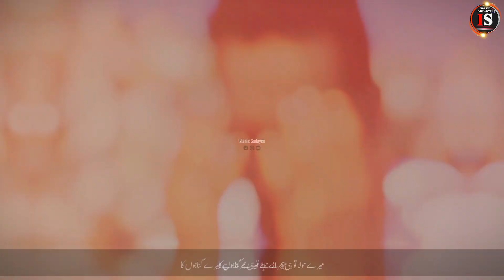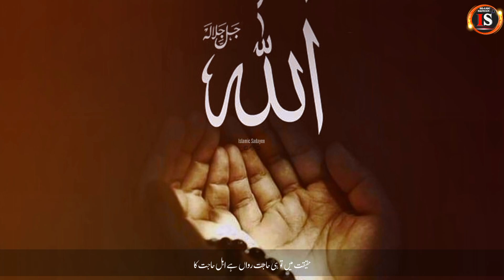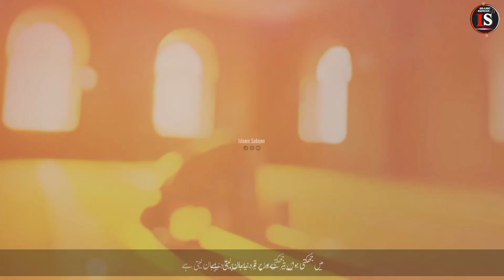Khudaya Teri Rehmat Pe Naat | Heart Touching Hamd | New Naat Sharif 2024 | Jumma Mubarak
About: Assalamualaikum doston Hamare us is channel pe aap ko Heart Touching Hamd, Naat, Nazam or Kalam sune ko mile ga ummid karta hun ki aap sab ko ye video pasand aaye gii. Shukriya 👍🏻 🥰

Khudaya Teri Rehmat Pe Naat
Heart Touching Hamd
New Naat Sharif 2024
Heera Gold
Islamic Sadaye
Naat Sharif in Urdu
Naat Sharif mp3
Naat Sharif Lyrics
Naat Sharif mp3 download
Naat Sharif in Hindi
Naat Sharif in English
jumma mubarak
jummah mubarak
new jumma mubarak status 4k
jumma status
jumma mubarak 4k status
khudaya teri rehmat pe naat status
khudaya teri rehmat pe
khudaya teri rehmat pe hamesha
khudaya teri rehmat pe lyrics
khudaya teri rehmat pe hamesha naaz karta hun
khudaya teri rehmat pe hamesha naaz karta hoon
khudaya teri rehmat pe hamesha naaz karti nazam
khudaya teri rehmat pe naath
khudiya terei rehmat
khudaya teri rehmat
naat khudaya teri rehmat pe
khudaya teri rahmat
khudaya teri rehmat pe hamd
khudaya teri rahmat pe
heart touching naat
heart touching hamd
heart touching kalam
heart touching
heart touching kalaam
heart touching hamad
beautiful heart touching hamd
heart touching beautiful hamad
heart touching kaam
heart touching hamd 2022
best heart touching hamd
heart touching hamd mola
2020 new heart touching beautiful hamad
new heart touching kalam
heart touching track
heart touching kalam 2021
heart touching kalam 2022
naat sharif
new naat sharif
2024 new naat sharif
naat 2024
naats
new naats 2024
2024 new naat
urdu naat sharif
new naats
best naats 2024
best naat 2024naats 2024
2024 naat sharif
2024 new urdu naat sharif
nonstop naat sharif 2024
2024 best naat sharif
Heera gold

Ummid hai ki aap ko ye video pasand aayi hogi, agar aap ko video pasnd aye to like aur share karden or agar aap ne ab tak humare channel ko Subscribe nhi kiya hai to subscribe bhi kar lijiye taaki is tarah ke khoobsurat kalam se aap hamesha mustafeed hote rahen.

ہمارے چینل پر اپلوڈ کئے گئے سبھی آوڈیو اور ویڈیو محفوظ ہیں۔ لہٰذا سبھی سے گزارش ہے کہ ہمارے ویڈیو یا آوڈیو کو اپنے چینل پر ہرگز اپلوڈ نہ کریں ورنہ کاپی رائٹ یا دیگر پریشانیوں کا سامنا کرنا پڑ سکتا ہے.

All rights of Hamd naat nazm and lyrics reserved You are not permitted to re-record or upload any of our videos to your channel. otherwise copy-right will have to be the cost

This is an ISLAMIC CHANNEL where we upload beautiful Naat, Nazm, Hamd, and lots more. We work harder to make it more beautiful so that you guys like every content uploaded on the Channel.

Please support us and give us more courage to keep going, even a small support of you guys is substantial for us!

Bell Icon 🔔
Immerse yourself in the soulful recitations and melodic tunes, as renowned artists beautifully express their love and devotion for the beloved Prophet Muhammad.